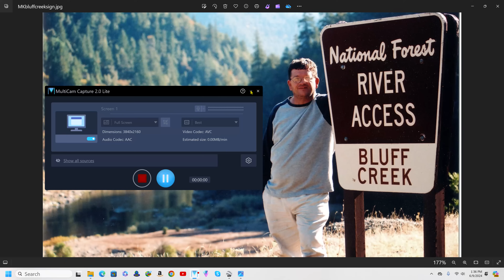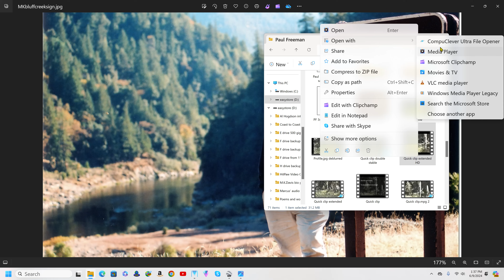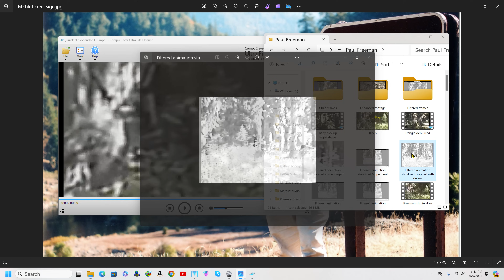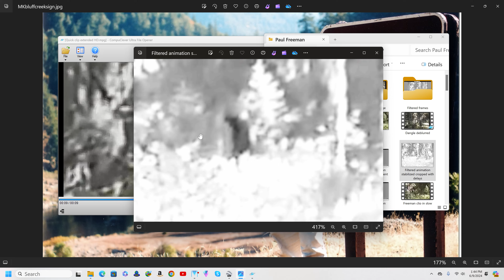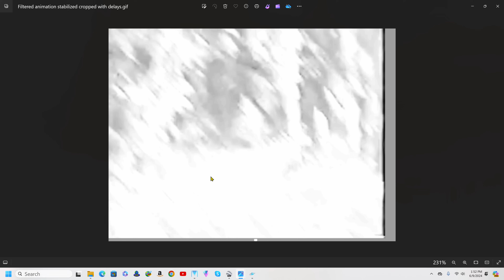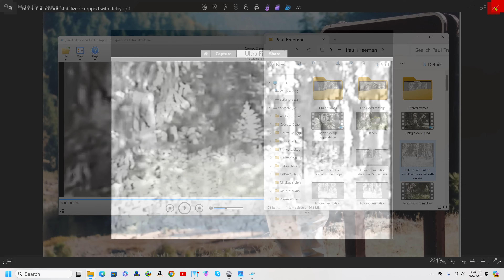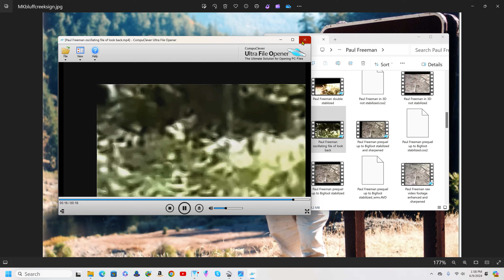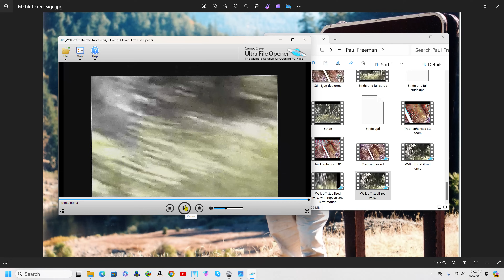Paul Freeman Sasquatch Footage. M.K.Davis Takes a Closer Look at the Details.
A deep dive into the Paul Freeman footage reveals high strangeness in this poorly understood video.